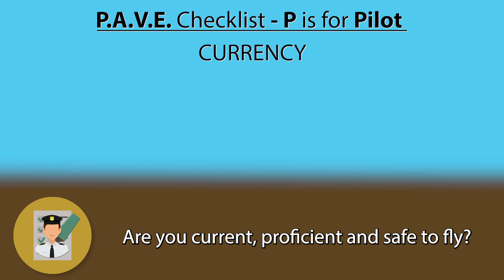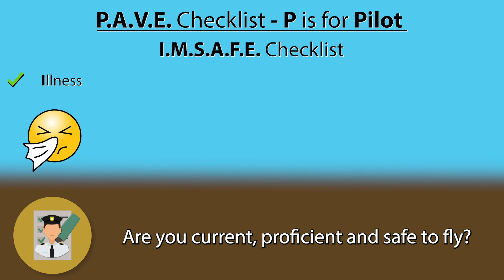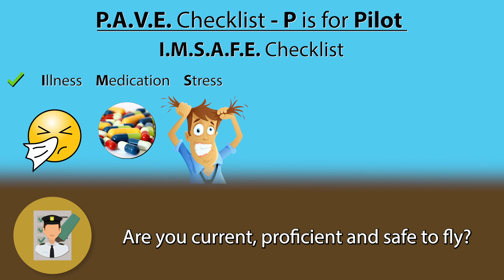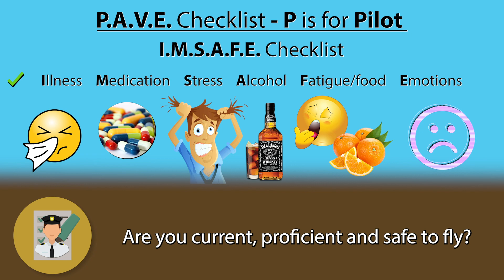P is for Pilot (P.A.V.E. checklist)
P is for Pilot.
Before a flight, you should always ask yourself, are you current (legal), proficient (capable), and safe (I.M.S.A.F.E.) to fly?

I.M.S.A.F.E. checklist:
Illness
Medication
Stress
Alcohol
Fatigue/Food
Emotions